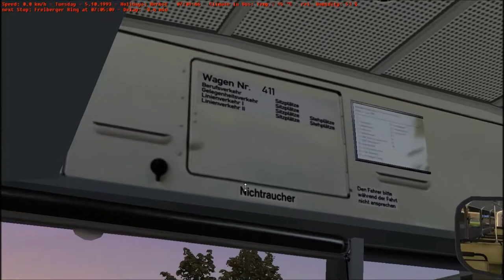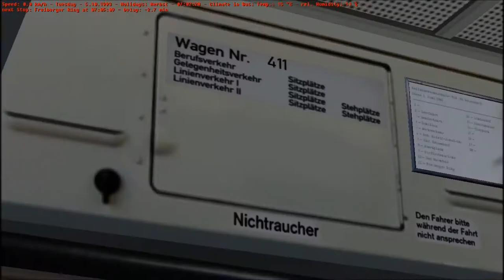OMSI 2 Ep2 - Neuendorf 301 from Freiberger Ring to Bhf Neuendorf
MAP: Neuendorf
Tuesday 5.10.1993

ROUTE: 301 VSNG
From Freiberger Ring to Bahnhof Neuendorf

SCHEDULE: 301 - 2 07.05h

BUS: VSNG 411
Mercedes-Benz O305 G
NEU V 91